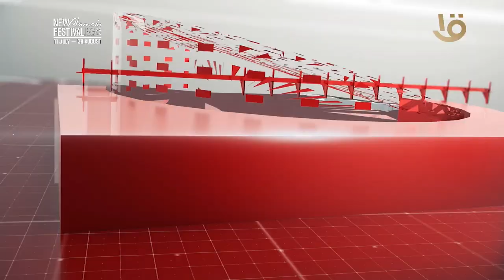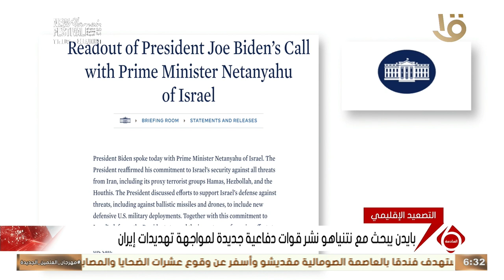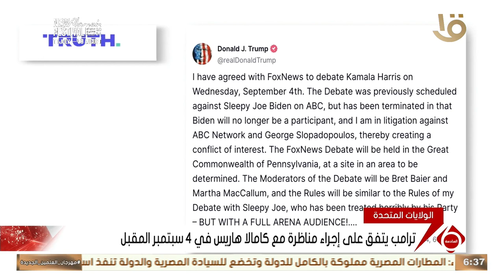نشرة السادسة | اهم الأخبار السياسية والاقتصادية محليا وعالميا.. 3-8-2024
نشرة السادسة | اهم الأخبار السياسية والاقتصادية محليا وعالميا.. 3-8-2024#نشرة_السادسة